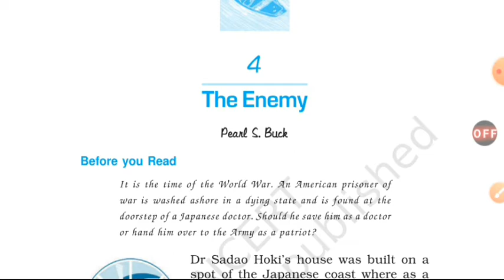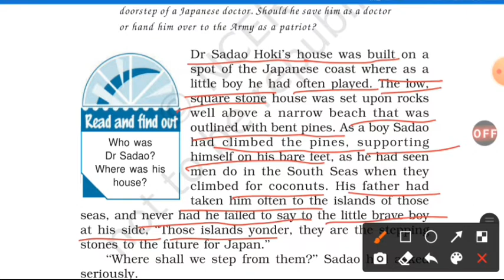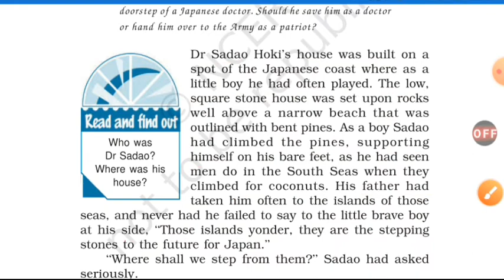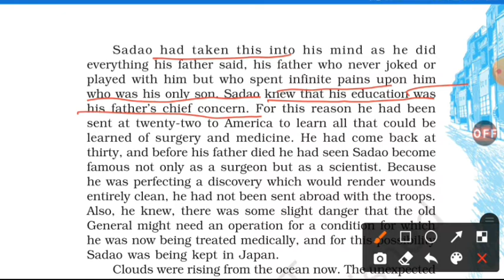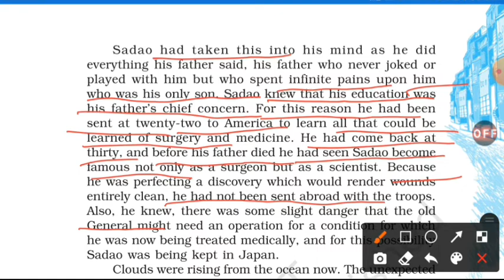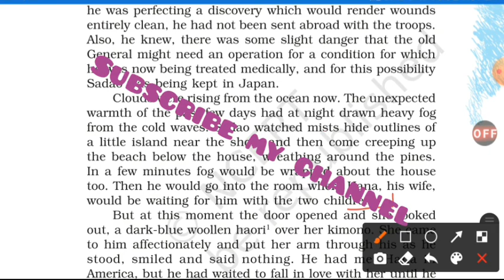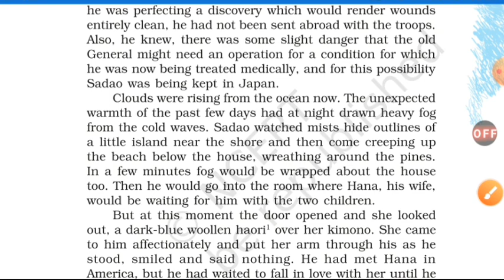The Enemy (vistas)||class 12||lecture 1||lesson 4||By... Abhishek Tiwari